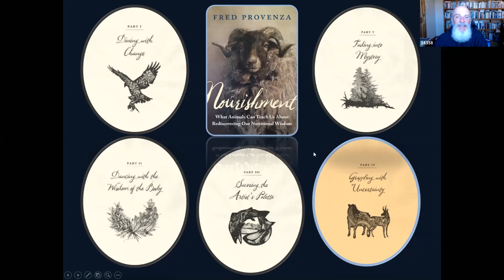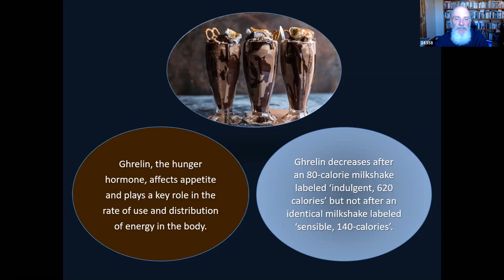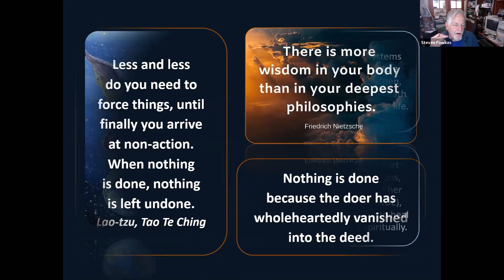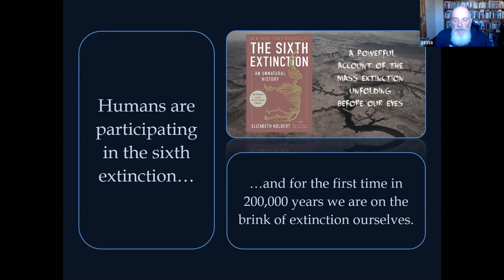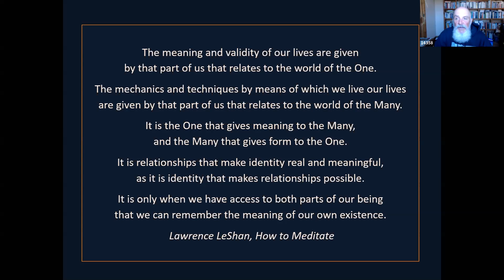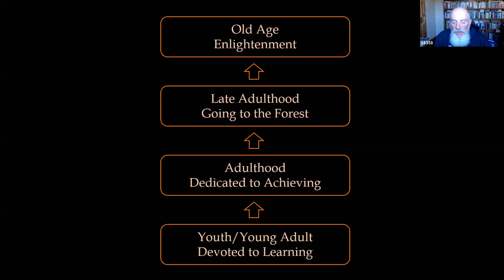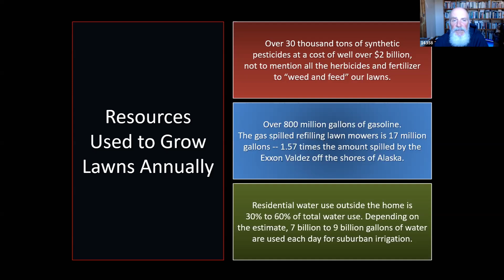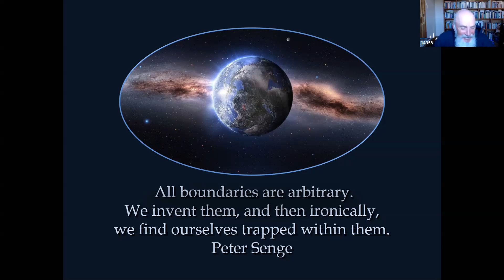Animal Inner Wisdom Part 3: Grappling with Uncertainty - Fred Provenza, PhD (Oct 2020)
“Animal Inner Wisdom: Have We Lost It?” is the presentation shared by Fred Provenza, PhD at the October 6 , 2020 Zoom meeting of the Silicon Valley Health Institute.

Grappling with Uncertainty and Fading Into Mystery.

Fred Provenza, PhD will present and discuss the wisdom of the body, a wisdom that links flavor-feedback relationships at a cellular level with biochemically rich foods to meet the body’s nutritional and medicinal needs. What can we learn from animals’ inner nutritional wisdom?

Animals, including humans, develop nutritional and medicinal memories in utero and early in life. This takes place at a cellular level as evidenced by Claire Sylvia and her book A Change of Heart. When she received a heart and lung transplant, she also received the taste preferences of the donor. Young children select foods containing nutrients that the individual needs.

This nutritional wisdom concerning food preferences is lost as the child ages. Has this inner nutritional wisdom been hijacked by nutritional “authorities”? Consumers eager for a “quick fix” have empowered the multi-billion-dollar-a-year supplement industry, but is taking supplements and enriching and fortifying foods helping us, or is it hurting us?